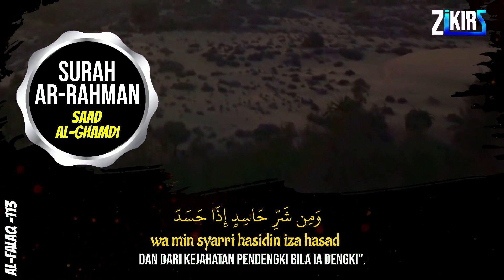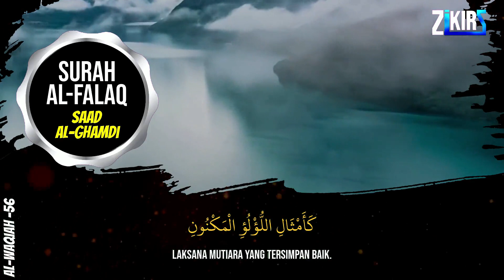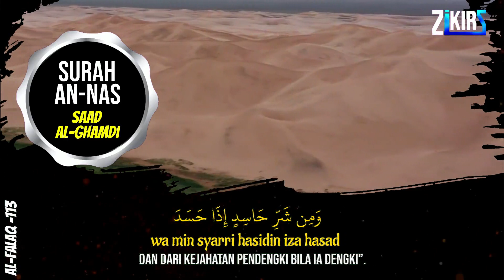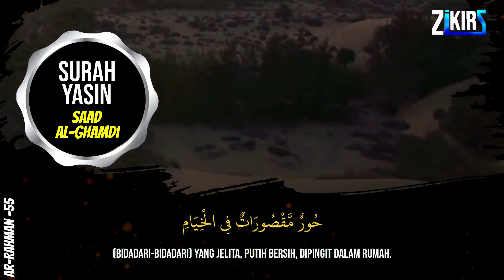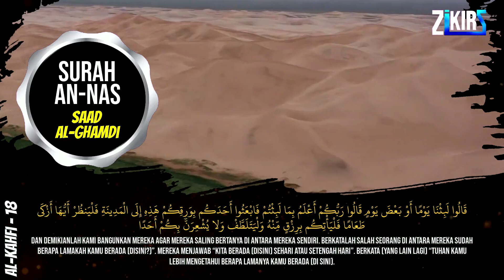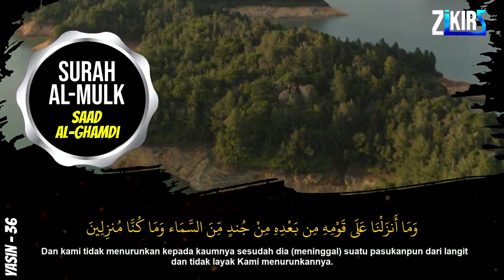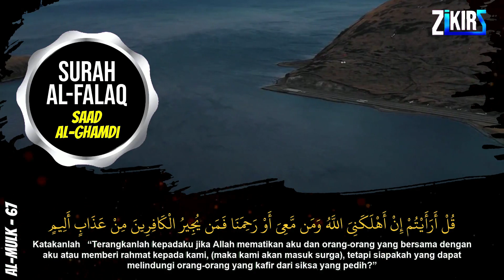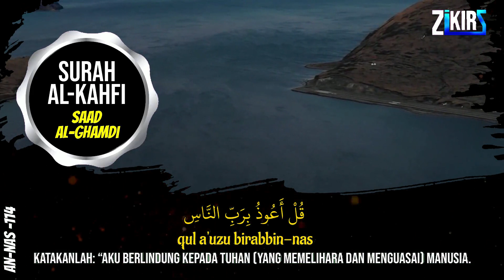Ayat Kursi 7x,Surah Yasin,Ar Rahman,Al Waqiah,Al Mulk,Al Kahfi,Ikhlas,Falaq,An Nas By Saad Al Ghamdi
Ayat Kursi 7x, Surah Ar Rahman, Yasin, Al Mulk, Al Waqiah Al Kahfi  + Al, Ikhlas, Falaq, An Nas AlKahfi  QURAN MERDU Zikir Penenang Hati dan Pikiran YASSEN,ARRAHMAN,ALWAQIAH,ALMULK,ALFATIHAH,AYAT ALKUSI, YASIN AR RAHMAN AL WAQIAH AL MULK   Bacaan Alquran Merdu

Syeikh Saad Al-Ghamdi